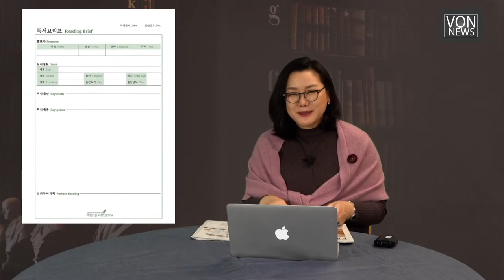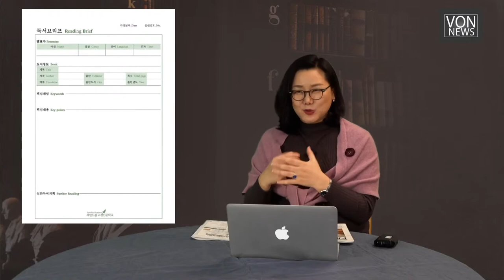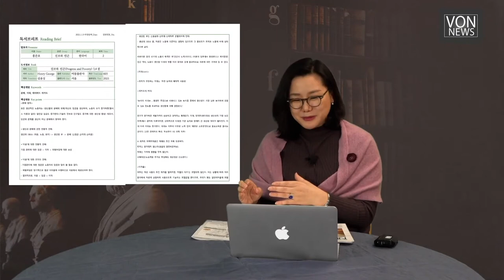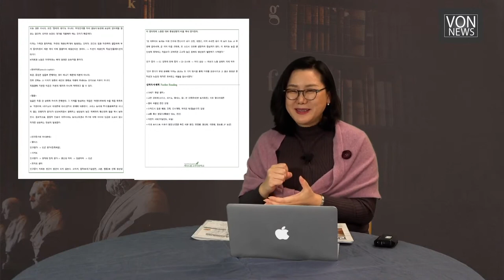세인트폴 브리프 작성법_김미영 교수/[세인트폴고전인문학교]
[세인트폴고전인문학교]210204
세인트폴 브리프 작성법_김미영 교수